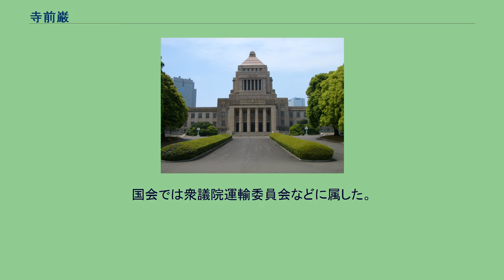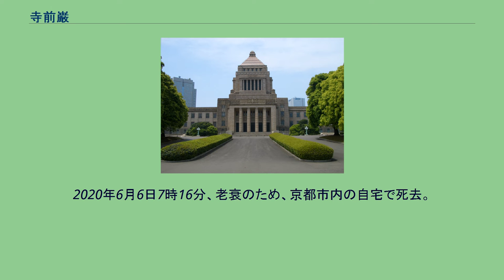寺前巌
寺前 巌（てらまえ いわお、1926年2月20日 - 2020年6月6日）は、日本の政治家。
日本共産党名誉役員。
北海道夕張市出身。
京都青年師範学校（現、京都教育大学）卒。
国鉄機関士を経て、京都府議会議員、衆議院議員（9期）を歴任。
この間、党中央委員、幹部会委員、国対委員長、常任幹部会委員、両院議員総会会長を歴任。
国会では衆議院運輸委員会などに属した。
1996年10月、第41回衆議院議員総選挙において小選挙区（京都3区）で9期目の当選を果たす。
共産党の小選挙区当選者は寺前の他には高知1区の山原健二郎のみであり、寺前と山原の2人以外、共産党候補の小選挙区当選議員は、2014年の第47回衆議院議員総選挙において沖縄1区の赤嶺政賢まで現れなかった。
2000年第42回衆議院議員総選挙に立候補せず、政界から引退した。
2020年6月6日7時16分、老衰のため、京都市内の自宅で死去。
94歳没。
^ “寺前巌氏死去 共産衆院議員９期28年 94歳｜社会｜地域のニュース｜京都新聞” (日本語). 京都新聞 (2020年6月16日). 2020年6月16日閲覧。
^ “寺前巌氏死去（元共産党衆院議員）：時事ドットコム” (日本語). 時事ドットコム (2020年6月16日). 2020年6月16日閲覧。